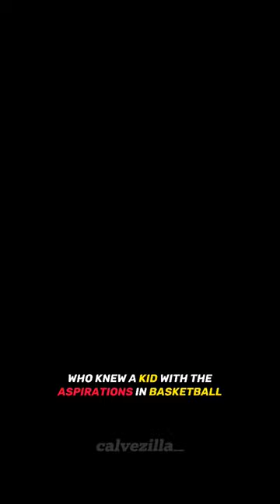PHIL "THE GIFT" HEATH | CALVEZILLA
(Insta follow @calvezilla_)